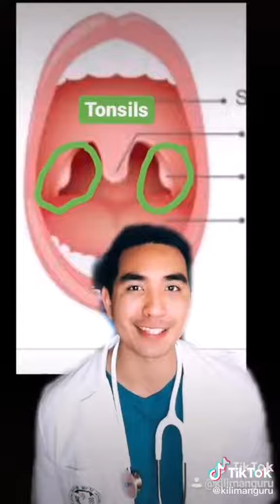Doc. Ch@r "Magkakak *TONSILITIES* ka ba dahil kumain ng Matamis?"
Medical Upload Graduate Intern by Kilimanguro.
Video from: Tik Tok

This blog provides general information and discussions about health and related subjects. The information and other content provided in this blog, website or in any linked materials are not intended and should not be considered, or used as a substitute for, medical advice, diagnosis or treatment. This blog does not constitute the practice of any medical, nursing or other professional health care advice, diagnosis or treatment. We cannot diagnose conditions, provide second opinions or make specific treatment recommendations through this blog or website.
If you or any other person has a medical concern, you should consult with your health care provider or seek other professional medical treatment immediately. Never disregard professional medical advice or delay in seeking it because of something that you have read on this blog, website or in any linked materials. If you are experiencing a medical emergency, please call 911 or call for emergency medical help on the nearest telephone immediately.

Mabubulag ka ba pag naghilamos ka pag katapos mag cellphone?
Sasakit ba ang mata?
Anu gagawing pagkatapos mag cellphone?
Ang cellphone ba na kakabulag?
Sasakit ba ang mata pag nag hilamos?
Ma mamaga ba ang mata pag nag hilamos?
Ligtas ba mag cellphone ng matagal?